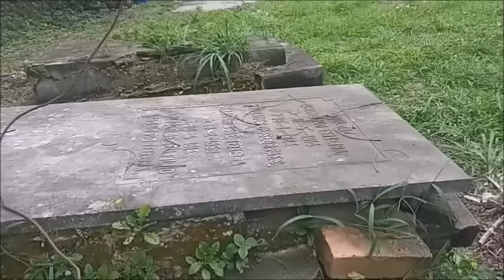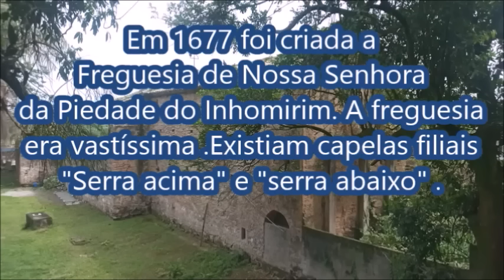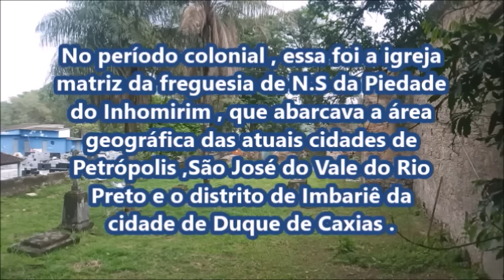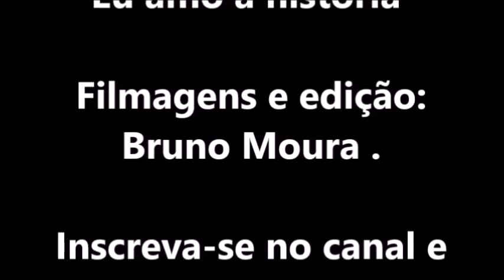A igreja onde foi batizado o Duque de Caxias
Nossa Senhora da Piedade do Inhomirim

Construída em 1696, a Igreja na época foi escolhida para ser sede Paroquial e Capital do Distrito Miliciano que compreendia os territórios das freguesias de Nossa Sra. Da Piedade de Magé, de Nossa. Sra. Da Guia de Pacobaíba e de São Nicolau de Suruí. Com isto se tornou não só o centro da freguesia, mas de toda a Baixada Fluminense. Sua influência ultrapassava a Serra da Estrela até o Rio Paraíba.

A igreja está localizada no Antigo Caminho dos Mineiros, que se ligava do Porto Estrela até o Caminho Novo de Bernado de Soares de Proença. De estrutura pequena, mas de beleza singular, foi a primeira a ser construída sem as formalidades exigidas pela Corte de Portugal. Nesta igreja foi batizado o herói e Patrono do Exército Nacional Luiz Alves de Lima e Silva, o Duque de Caxias. O atrativo está sendo restaurado.